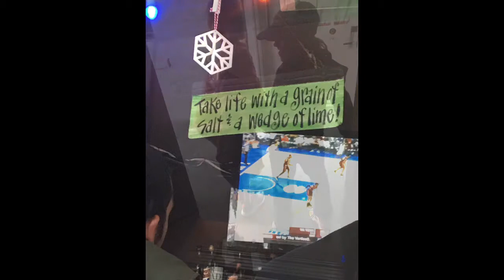New Orleans 2017